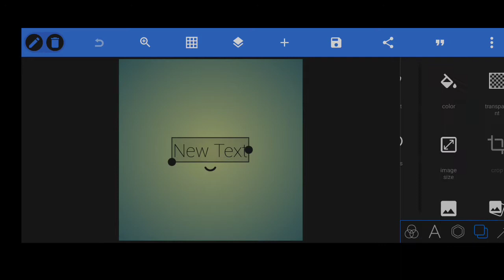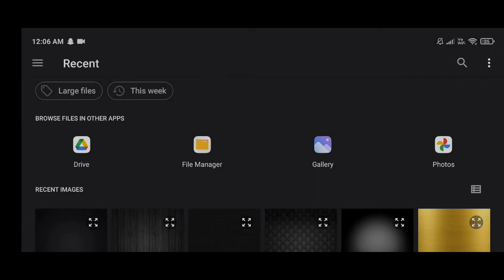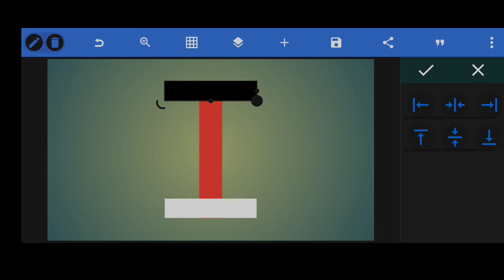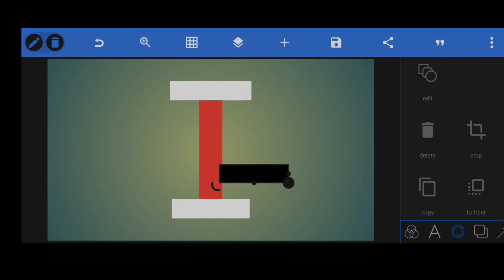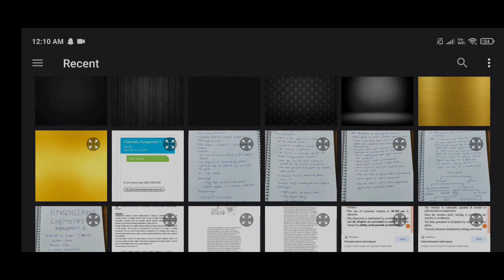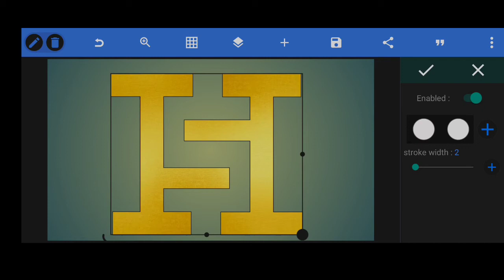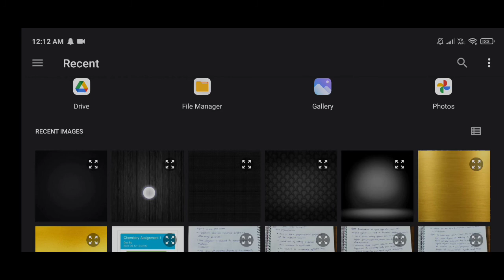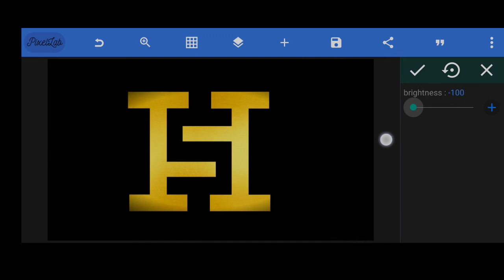PIXELLAB LOGO DESIGN || DIFFERENT H -DESIGN MAKING || OUR EDITS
Hello friends hope you are good.now i have started uploding logos for their personal use and tutorials do subscribe and like my videos and important thing please watch vido till end single mistake make logo bad so watch til end thank you...

Message me if you want any logo creation I will made it for free